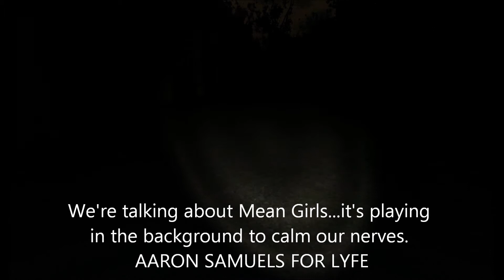Let's Play: SLENDERMAN! (Part 2/2)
Part 2!  I don't play in this one because I am a coward.